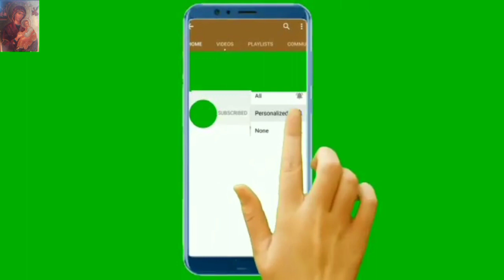Steam pressure valve reboring seal set using jig boring machine